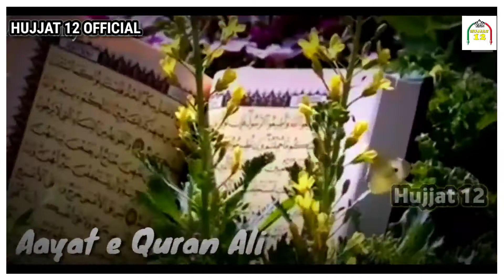13 Rajab Wiladat e Imam ali a.s || WhatsApp Status|| India Shia Azadari | 2022 rajab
waqiya Hazrat e Ali(a.s) | shehr Lion 🦁 Imam Ali 🙌 beautiful bayan status short viral treading shia

Hujjat 12

Nadeem sarwar,
Zeeshan haider,
Qurban jafri,
Karbala whatsapp statusz
hashmi sisters whatsapp status
Najaf,
Manqabat Status,
Naat Status,
Shia nohay,
karbala battle,
karbala bayan,
karbala bula lijiye,
karbala city,
karbala dastan,
karbala documentary,
karbala ka maidan,
karbala maidan,
karbala naat,
karbala noha,
karbala video,
muharram naat whatsapp status,
mir hasan mir whatsapp status,
irfan haider noha whatsapp status,
Noha 2020 Whatsapp status,
Noha 2021 whatsapp status,
New muharram noha whatsapp,
Nadeem sarwar noha whatsapp status,
Nadeem sarwar old noha whatsapp status

New MuharramMuharram New Whatsapp Status 2020,
Muharramhttps:hujjat12